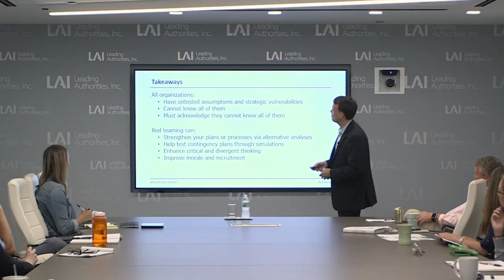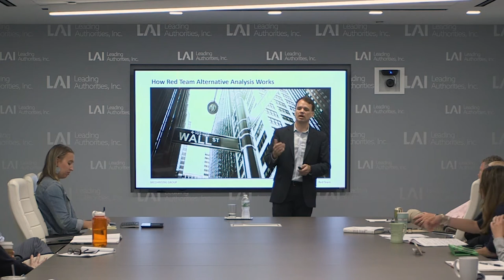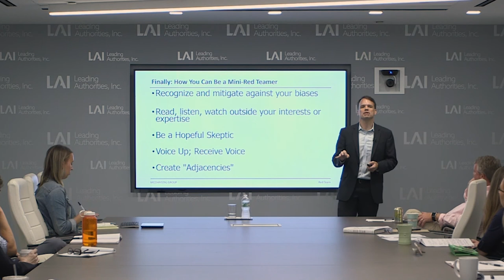Micah Zenko: Director of Research & Learning Teaches How to Think Like the Enemy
Micah Zenko, Director of Research and Learning at McChrystal Group talks about what red teaming is and how groups can use it to think like the enemy and get ahead of problems before they arise.

More about Micah Zenko:
Zenko is the author of the book, Red Team: How to Succeed by Thinking Like the Enemy. He is the first person to write an all-encompassing book about the phenomenon of red teaming, and his research for the book included more than five years and 250 interviews with leaders and disruptors including hackers, officers from the NYPD Counterterrorism Bureau and the CIA Red Cell. Zenko’s research sits at the intersection of human behavior and business strategy with the goal of helping companies challenge existing assumptions and assess the potential adversarial perspective.